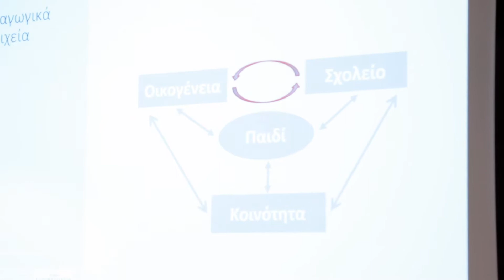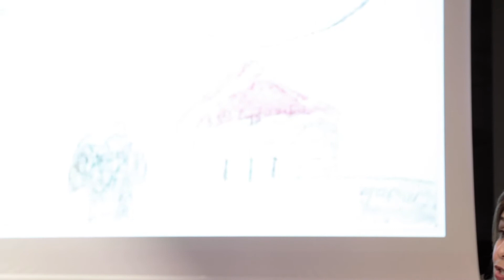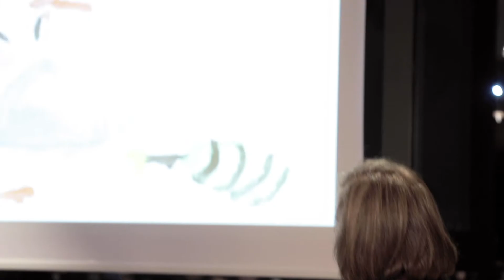Η Ελευθερία Γωνίδα στο Κτήμα Γεροβασιλείου | Ομιλία Μέρος Α΄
Τη Δευτέρα 4 Φεβρουαρίου 2019, φιλοξενήσαμε την Αναπληρώτρια Καθηγήτρια Εκπαιδευτικής Ψυχολογίας και Ανθρώπινης Ανάπτυξης -Τμήμα Ψυχολογίας, Φιλοσοφική Σχολή, Α.Π.Θ.- Ελευθερία Γωνίδα, στη διάλεξη: Παιδί, οικογένεια και σχολείο: σχέσεις, προκλήσεις, συνεργασίες.

Στην ομιλία παρουσιάστηκε η σύγχρονη θεωρία και έρευνα για το ρόλο της οικογένειας και του σχολείου ως πλαισίων ανάπτυξης του παιδιού. Τόσο οι γονείς όσο και οι εκπαιδευτικοί ασκούν μέσα από πολλούς εναλλακτικούς τρόπους μεγάλες επιδράσεις στη γνωστική, κοινωνική και συναισθηματική ανάπτυξη των παιδιών και των εφήβων αλλά και στη σχέση τους με τη μάθηση και τα σχολικά/ακαδημαϊκά τους επιτεύγματα. Συζητήθηκαν πρόσφατα ερευνητικά ευρήματα για το πώς γονείς και εκπαιδευτικοί μπορούν να συμβάλουν θετικά και αρνητικά στην αναπτυξιακή πορεία αλλά και στην πορεία μάθησης των παιδιών τους, παρουσιάστηκαν οι προστατευτικοί παράγοντες και οι παράγοντες κινδύνου και συζητήθηκαν προτάσεις εφαρμογής ώστε τα παιδιά και οι έφηβοι να έχουν θετικές εμπειρίες μάθησης και να σημειώνουν επιτυχίες στο σχολείο, να νιώθουν συναισθηματικά ασφαλή και να είναι ψυχικώς ανθεκτικά ώστε να αντιμετωπίζουν τις προκλήσεις και τις δυσκολίες. Τέλος, τονίστηκε η αναγκαιότητα μιας εποικοδομητικής και ειλικρινούς συνεργασίας μεταξύ εκπαιδευτικών και γονέων.